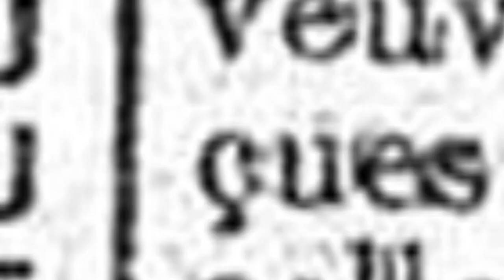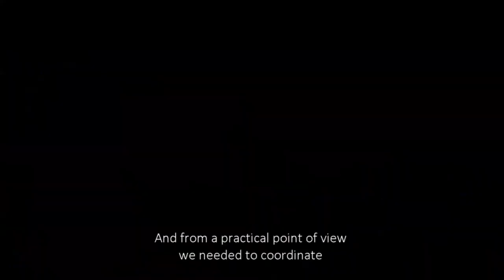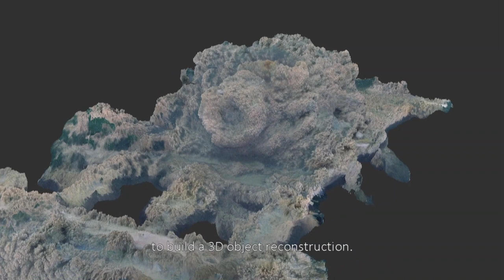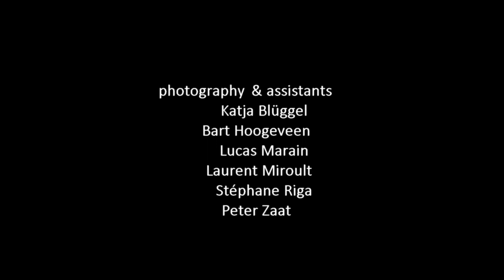GUE BE North Sea Project 2017 - Westhinder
GUE-BE vzw North Sea Project 2017: Documentation of the Westhinder wreck. This movie is a teaser for our website.
Reveiling a tip of the veil about the Westinder, its history, crew, goals, its sinking and protection after becoming national heritage.
Next we learn about the project, what difficulties were overcome, how the team of Belgian GUE-divers gained more experience and how the project evolved.
Finally we see the results of the research, the 3D mapping, the photography, the videography,...
We would be pleased if you got more questions after watching this movie. Then we are glad to refer you to our website westhinder.gue-be.be